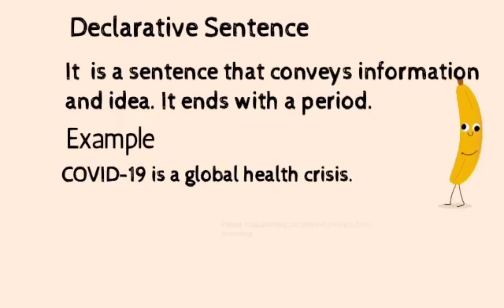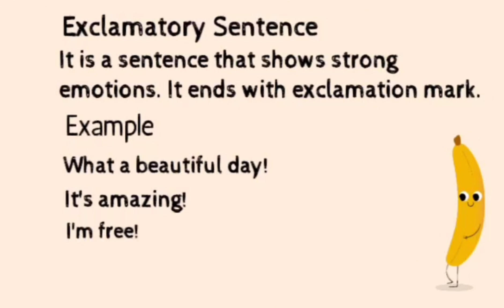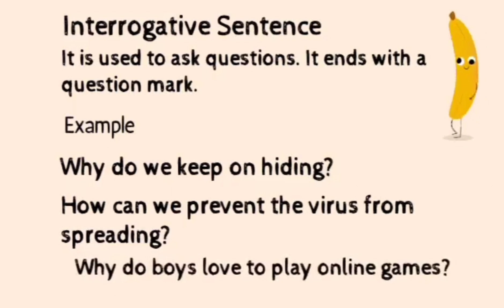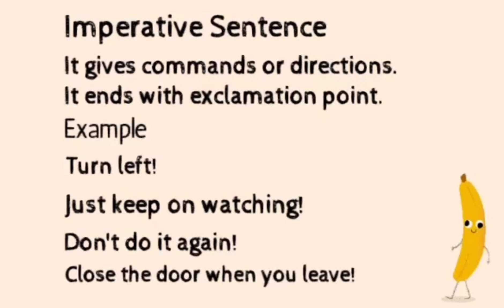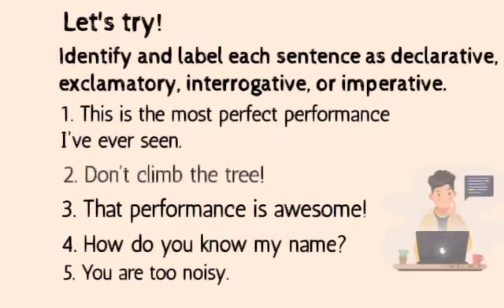KINDS OF SENTENCE ACCORDING TO USE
This video is about kinds of sentence according to use. Each kind of sentences are defined here. Examples are also given. There is also an activity at the end of it.
There are four kinds of sentences according to thier uses. The declarative, exclamatory, interrogative and imperative. Each has thier own use.